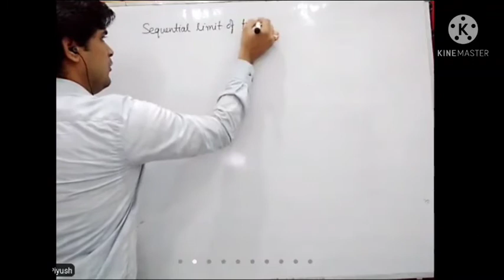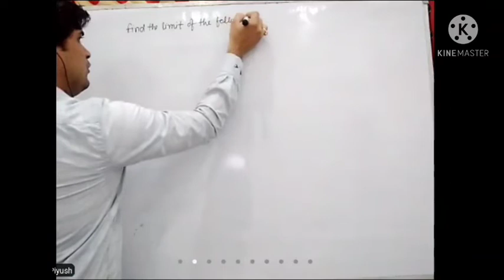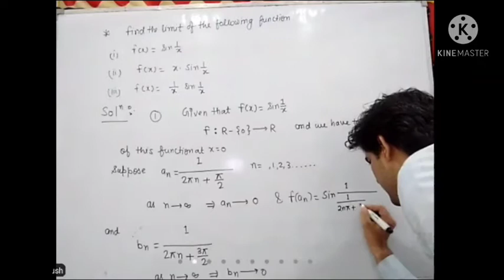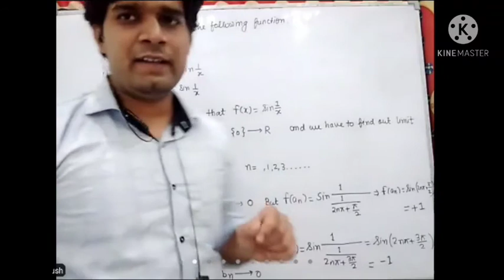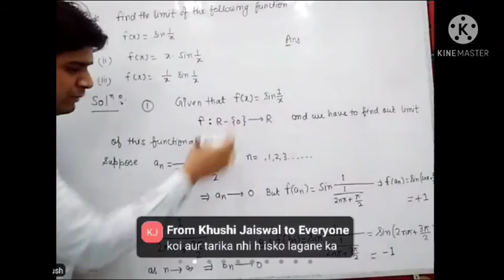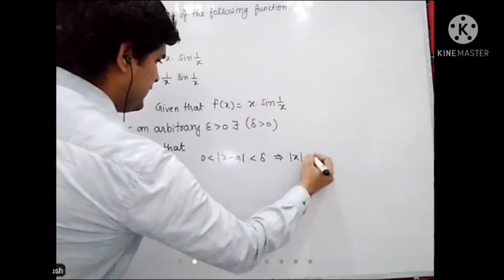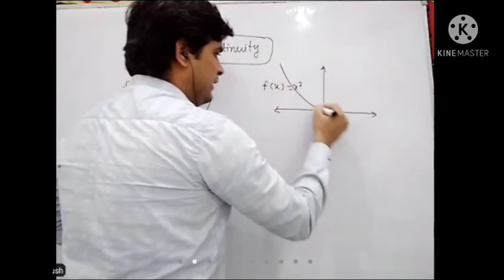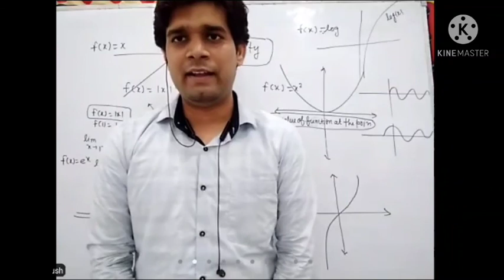Limit and Continuity | BY : Piyush Pandey Sir | B.Sc 2nd Year , JAM Etc.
All right to GK education lable co. & no

☑ IN THIS VIDEO TAGS :
GK FAST EDUCATION |

Top 10 best general knowledge question and answer for ias pcs ips ,
Most important ias pcs ips question and answer in hindi  ,
Ias question and answer in hindi  ,
Ips question and answer in hindi  ,
Super 30 question and answer ,
No 1 education channel on YouTube  ,
Gk fast education | Gkfasteducation  ,

Copyright disclaimer under section 107 on the copyright act 1976, allowance is made for fair use for purposes such as criticism , news reporting teaching scholarship and researse fair use is a use permitted by copyright status that might otherwise that infringing  non profit educational or personal use tips the balance in favour of fair use.